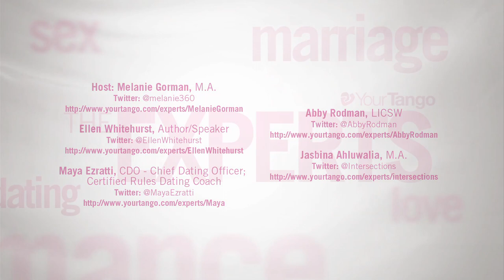Is Dating Giving You A Hard Time? Maybe You Should Leave Your Phone At Home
Despite the advances in technology, it seems like dating is actually getting harder. What can single men and single women do to better control their romantic life and making dating more tolerable. Our Experts will tell you how.